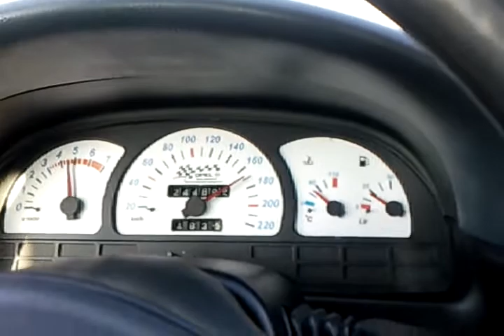Kosova Highway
Little test trip into short section of Kosovo's highway.